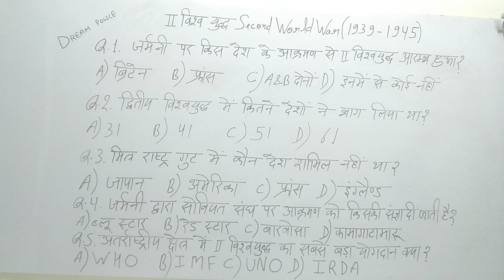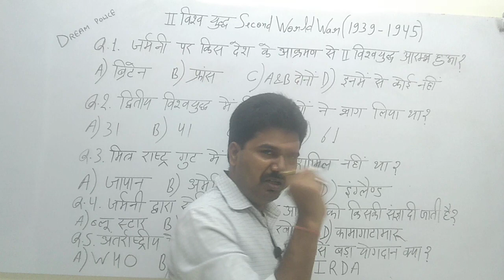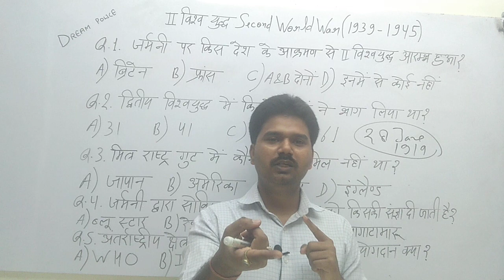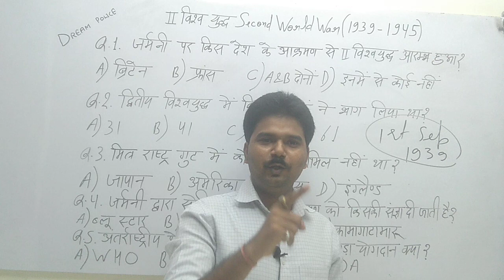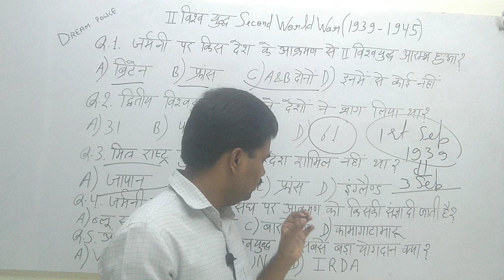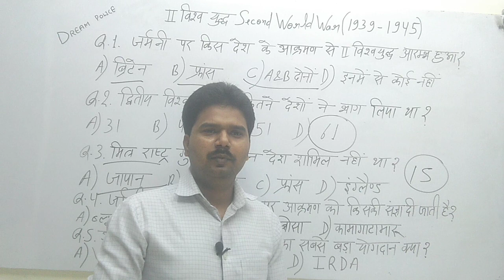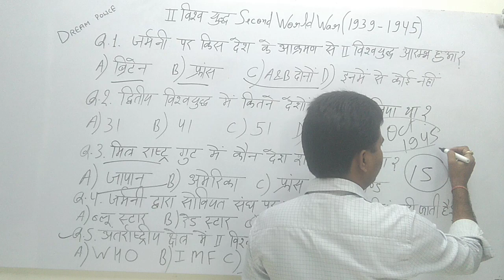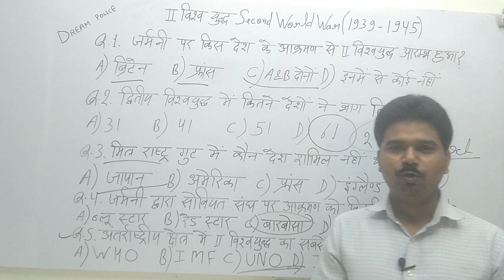द्वितीय विश्व युद्ध Second World War (1939 - 45) By Jitendra Tiwari Sir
Police SI SSC NTPC BEd BEO TET CTET DSSSB KVS NVS NET JRF PCS IAS exams